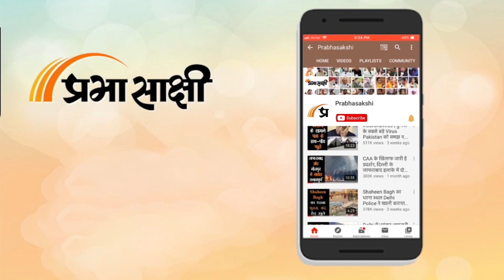भारत-रूस के अमर प्रेम की कहानी PM ने दुनिया को क्यों सुनाई? मोदी-पुतिन वार्ता में क्या मुद्दे उठे?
Prime Minister Narendra Modi ने Russia को Bharat का ‘सुख-दुख का साथी’ और ‘सबसे भरोसेमंद दोस्त’ बताते हुए पिछले दो दशकों में द्विपक्षीय संबंधों को मजबूत बनाने में President Vladimir Putin के नेतृत्व की प्रशंसा की है। खास बात यह है कि Ukraine War को लेकर रूसी नेता को अलग-थलग करने के पश्चिमी देशों के प्रयासों के बीच भारतीय समुदाय को संबोधित करते हुए प्रधानमंत्री ने पुतिन की यह प्रशंसा की।

0:00 एंकर
0:15 भारत-रूस वार्ता पर समाचार रिपोर्ट
2:32 प्रधानमंत्री मोदी का संबोधन
7:15 मोदी-पुतिन मुलाकात पर रिपोर्ट